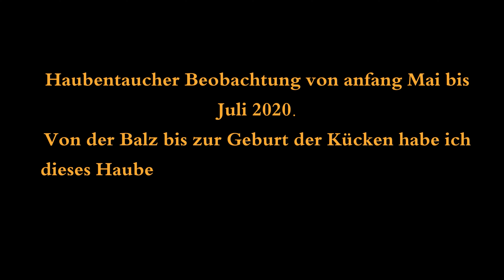Haubentaucher Beobachtung.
Haubentaucher Beobachtung von Anfang Mai bis Juli 2020.
Von der Balz bis zur Geburt der Kücken habe ich dieses Haubentaucher Pärchen an den Kies Teichen zwischen Oker und Vienenburg begleitet.